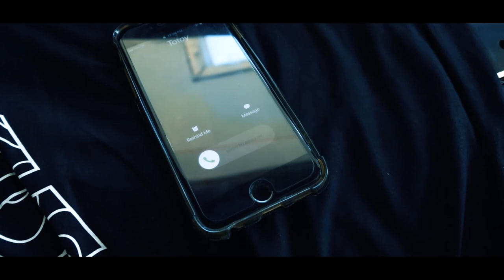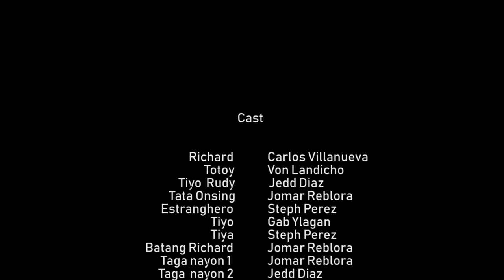Martines | SHORT FILM | Jedd Diaz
A film adaptation of an existing literary work by Anna Felicia Sanchez

Script written by: Jomar Reblora
Produced by: Jedd Diaz